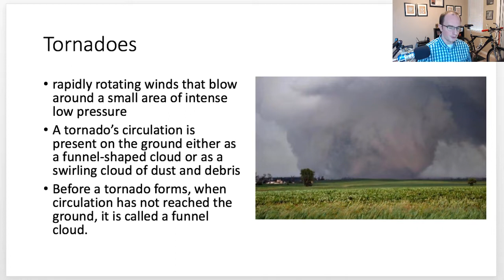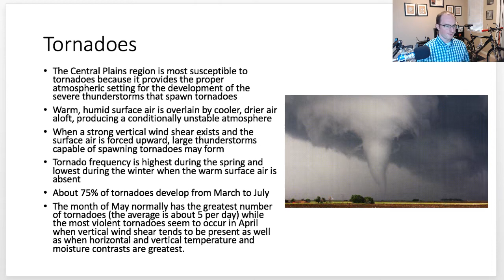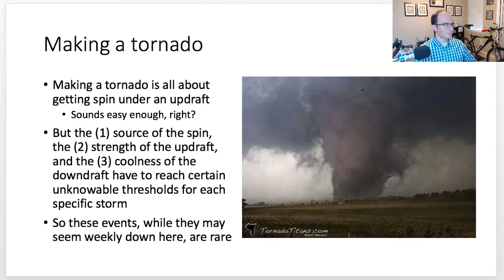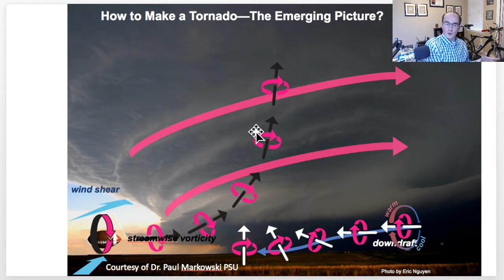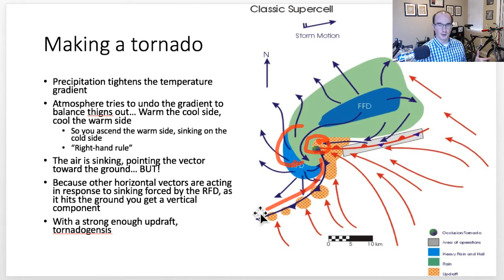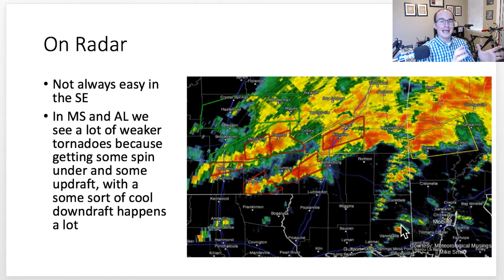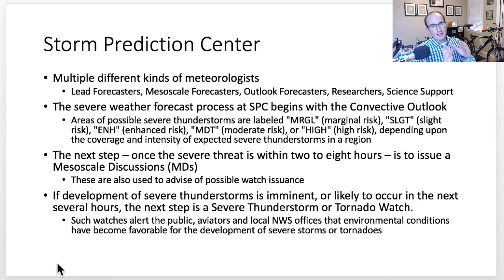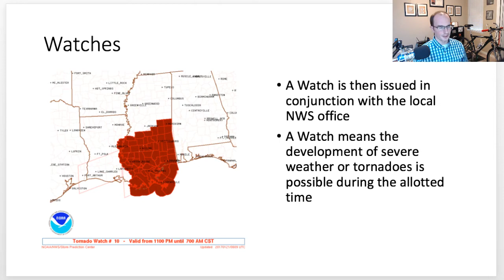GHY 326 - Severe Weather Lecture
Here is the tail-end of the unit on Severe Weather